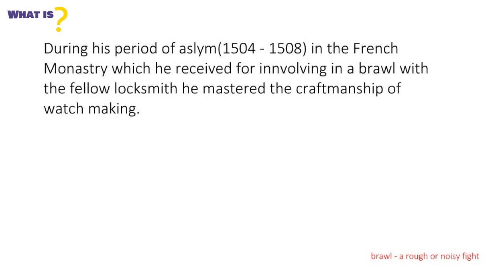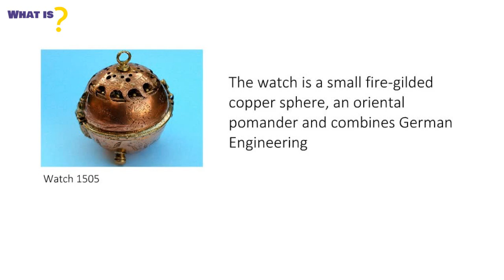PETER HENLEIN first watch maker | What is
Peter Henlein is known as the first watch maker. He made his watch in the year of 1505 which is the known oldest watch which still works and regarded  as the first watch maker in the history of time keeping.